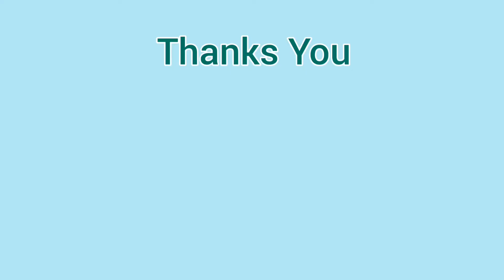How to make Pickled​ Chicken Feet recipe | Homemade Food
Hello everyone today I want to share one food recipe with my family. It is really easy to cook at home. this food the Asian people really like to cook it at home when they free time. let go to cook together.
Ingredients:
1.Chicken Legs
2.Chili
3.Pickle Green Chili
4.Red Garlic
5.White Garlic
6.Lemongrass
7.Kaffir lime leaf
8.Galanga
9.Fish Sauce
10.Ros Dee Powder
11.Sugar (White Sugar or Palm Sugar)
12.MSG
How to make it:
Beat and mix together, then sauté the chicken legs for about 7 to 9 minutes, soak in cold ice for about 20 minutes, then extract the chicken legs and mix with the ingredients.